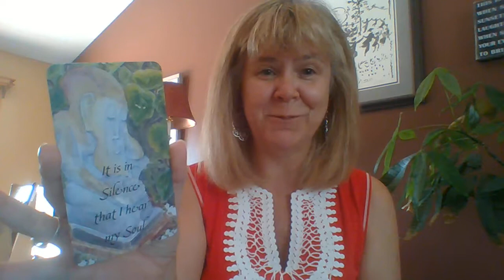Affirmation- In silence I hear my soul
Your inner self is constantly communication, but outside influences keep us from hearing important messages.